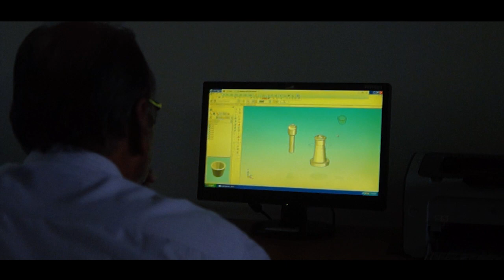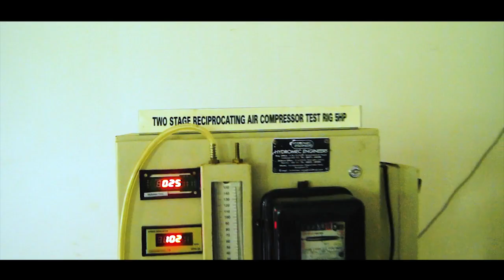Department of Mechanical Engineering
Dear Students,

Department Mechanical Engineering was started in the year 2003.

Our students are working in various companies , government sectors & many have become entrepreneurs.

Total 765+ Mechanical Engineering students have been a part of our SKSVMACET family.

Come join us and be a part of TORQUE Family( Department of Mechanical Engineering Association)

Admissions Open
For More details contact.
Prof Girish Y G
Chief Admission Coordinator